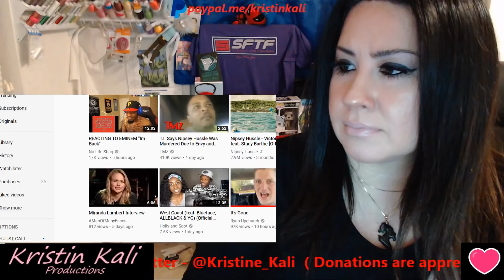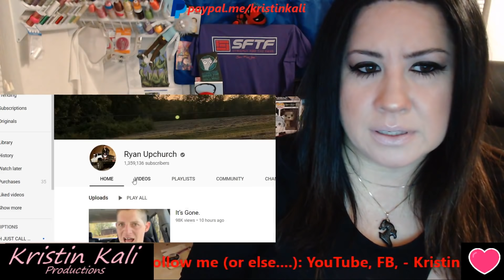UpChurch are we in Grease... lightning?